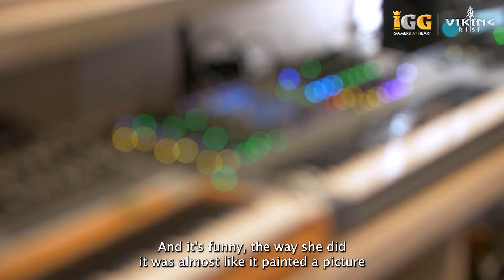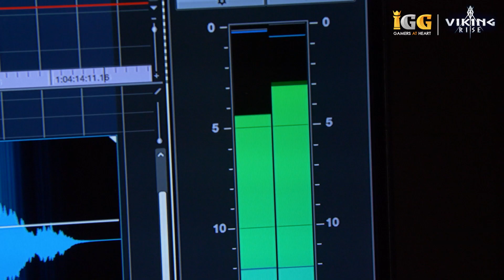"Viking Rise" Behind the Scenes Interview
Are you excited for the full version of "Viking Rise" to be released? This song was composed by renowned Emmy award-winning composer, Trevor Morris, and we had the opportunity to interview him on how it was like to compose and produce "Viking Rise"! He shared exclusive behind-the-scenes footage on the process of producing this amazing song and how the creative process was like!

For this song, he specially invited a singer who is familiar with old Norse language as well as a performance team who are familiar with playing traditional Viking instruments to perform this piece! The song lyrics are a mix of Norwegian and English, giving the song a grand and epic vibe. Want to know more about the creation process? Watch this video to find out more!